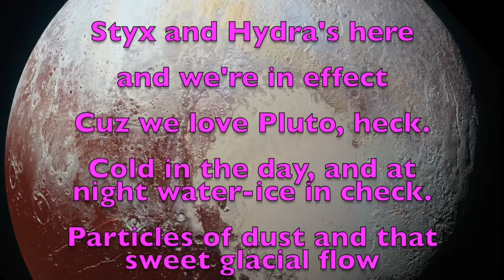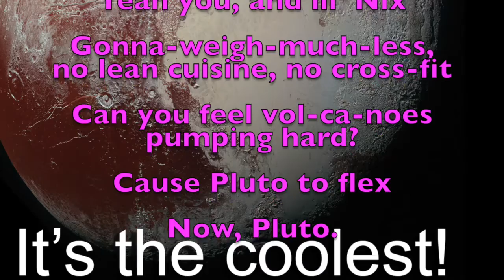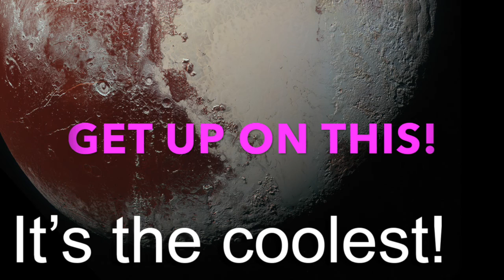Pluto! a cover song of "Push it" by Salt n Pepa